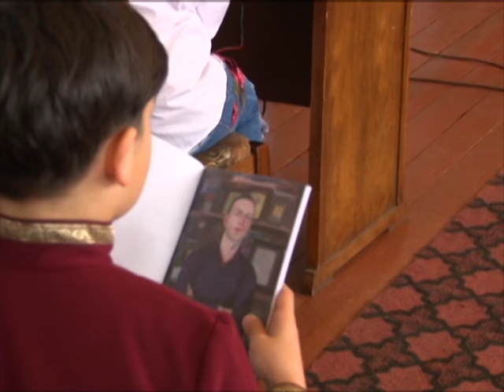ფოთელი ლუკა ცომაიას წიგნის პრეზენტაცია 25.04.17